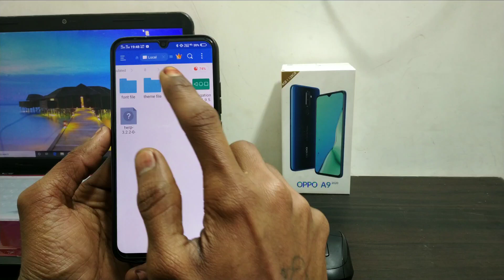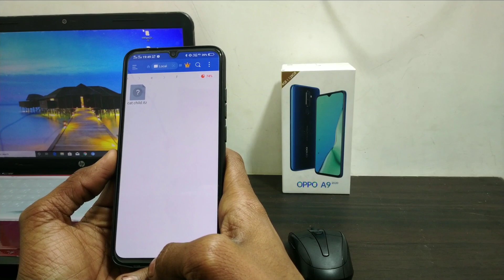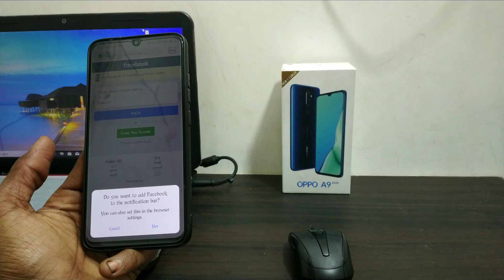Cat child font free apply on any vivo mobile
Cat child font ko  aap vivo mobile me kese use kar sakte ho

 Cat child font for vivo

( Tachnical sk )

 font download in vivo mobile
Vivo phone me style font kese apply kare

font link

Na bhule

Tachnical sk
Tachnicalsk